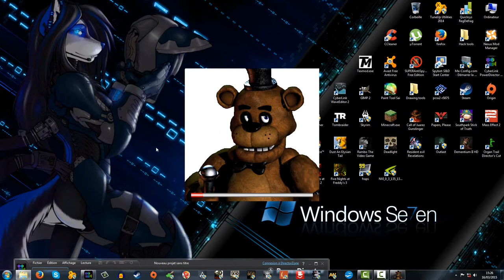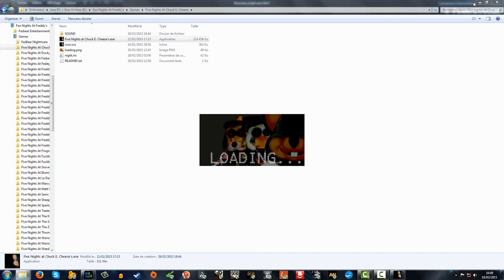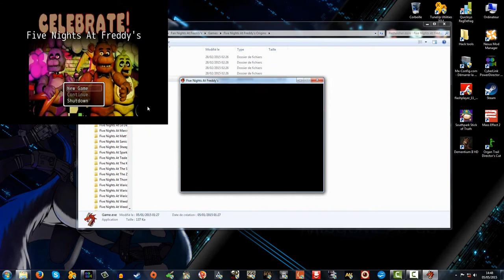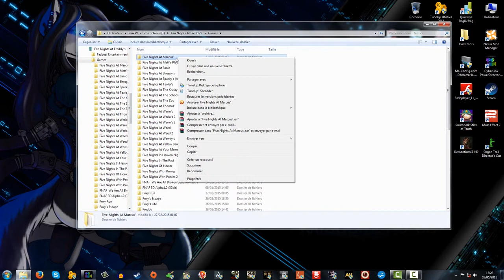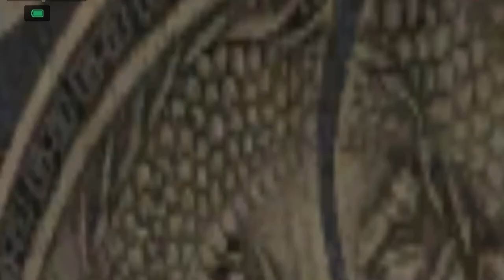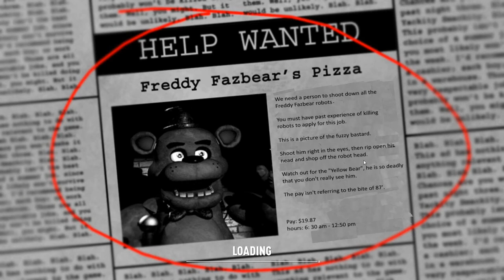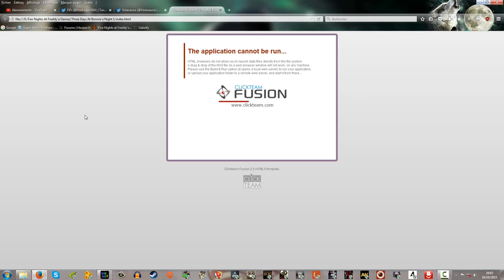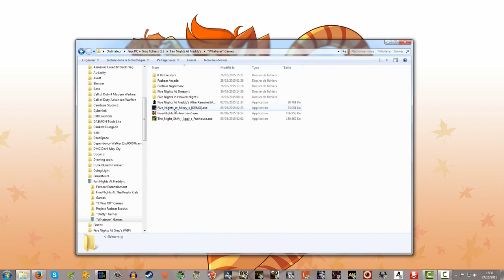3 hours at Freddy's bootleg pizzeria from hell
In this first and last fnaf related video, I play a bunch of fnaf fan games and to no one's surprise, most of them are bad. D: